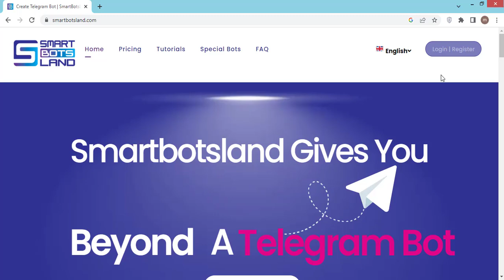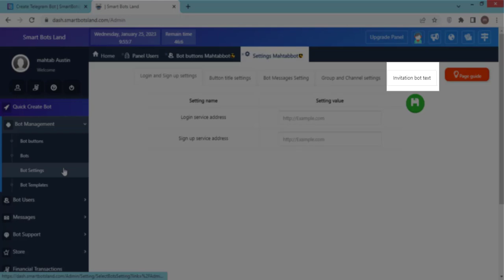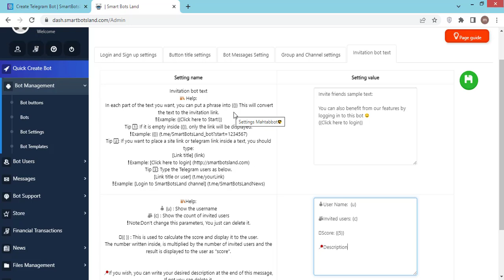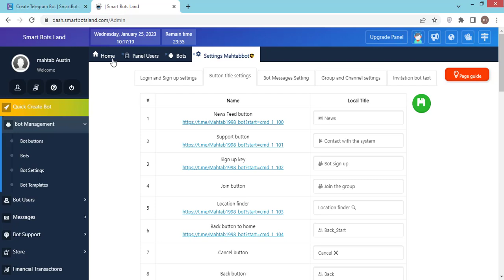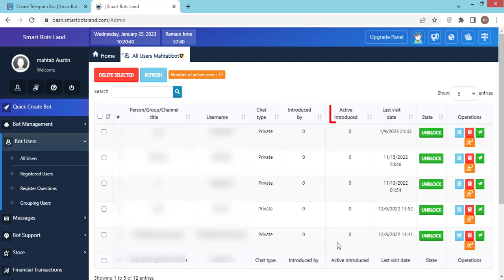How to create referral system in Telegram bot?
If you would like a Telegram bot to have some kind of "get a ref. link" button so, when your users click on this button, the bot will give them a personal link, and they can send the link to their contacts. By this referral system you can reward your users and give them discounts.
SmartBotsLand has provided this system and In this video you fully understand about it.